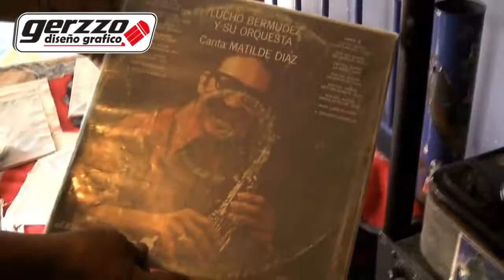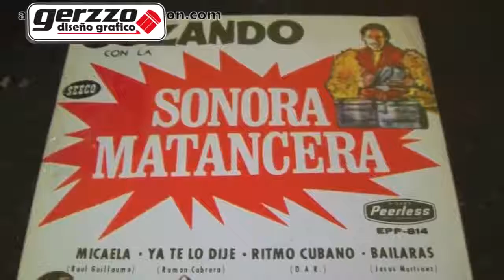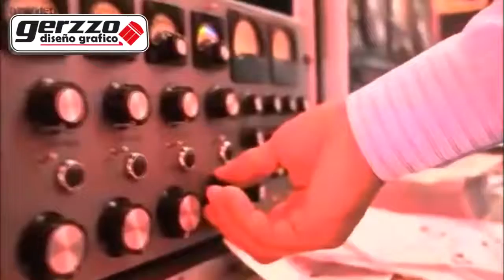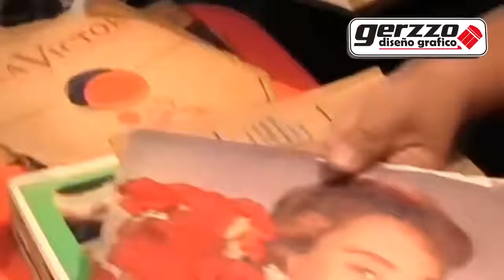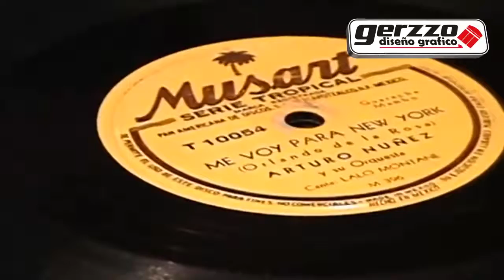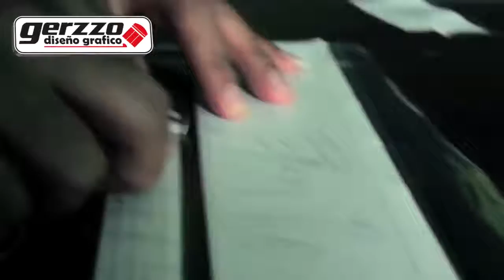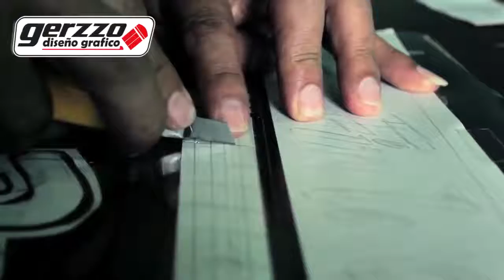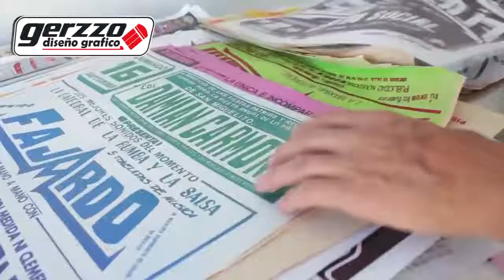LA HISTORIA DE LOS SONIDOS 2 LA EVOLUCION